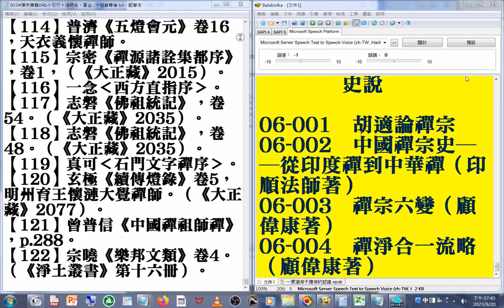摘錄 003#禪宗專輯04b2 終 2-2喫茶去 ...美國佛教會電腦資訊庫功德會佛學辭典集成佛學十大專集 速讀訓練參考資源 20230920